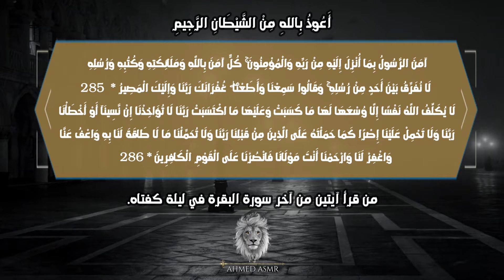رُقية شرعيه بطريقة ال asmr هتريحك وتنومك أحلى نومه🧠اى اس ام ار 😴 همسات 💤Whispering Ahmed ASMR Sleep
رُقية للطاقه السلبيه
تنويه هام لابد من ارتداء سماعات الأذن🎧عند سماع فيديوهات ال ASMR للإستفاده بتأثيره والتخلص من الأرق والتعب والإجهاد والدخول فى نوم عميق بإذن الله تعالى 😴💤💤💤 🤍

أتمني الفيديو ينال إعجابكم لا تنسوا الإعجاب بالفيديو 👍 وإذا كنتم غير مشتركين بالقناه يشرفني اشتراكم وتفعيل الجرس 🔔 ليصل إليكم اشعار كل فيديو جديد يساعدكم  على الدخول في نوم هادئ وعميق بإذن الله 😊😴💤💤💤

شرط أساسي لمن يسمع لأول مره فيديو ASMR  وللإستفاده منه لا بد من وضع سماعة الأذن  Ear Headphone

  نبذه مختره عن جلسات ASMR والهدف منها :-
يعتبر ال ASMR  من الأساليب التقليديه والمتبعه حالياً لتخفيف الإجهاد والتوتر والقلق الناتج عن ظروف الحياه وتقلباتها ،مثل التأمل والتنويم المغتاطيسي .
وهو عباره عن الاستجابة الحسية الذاتية ( Autonomous sensory meridian response ) حيث يتم إنشاء ASMR صوتًا وأدائاً ويكون مصممًا لتهدئة العقل ، وفي بعض الأحيان ، تكون الاستجابة الحسية التلقائية عبارة عن إحساس بالوخز يبدأ عادةً في فروة الرأس ويتحرك إلى أسفل الجزء الخلفي من الرقبة وأعلى العمود الفقري مما يساعدك على الاسترخاء وتخفيف التوتر والقلق عند النوم .
ويوجد بحث منشور في مجلة PLOS One، أن معدلات ضربات القلب لدى أولئك الذين يتأثرون بـ ASMR، انخفضت بمعدل 3.14 نبضة في الدقيقة الواحدة عند مشاهدة مقاطع ASMR، مقارنة بالأشخاص الذين لم يتأثروا أبدا، ورصد باحثون أيضا زيادة في المشاعر الإيجابية بما في ذلك الاسترخاء ومشاعر التواصل الاجتماعي.
وفي بحث ثان، شارك أكثر من ألف شخص في استطلاع عبر الإنترنت بعد مشاهدة مجموعة من مقاطع الفيديو ASMR، وغيرها من الفيديوهات. وطُلب من المشاركين ذكر عدد المرات التي تعرضوا فيها " للوخز أو قشعريه "، واستجابتهم العاطفية لكل فيديو ، ووجدت الدراسة أنه بالمقارنة مع غير المشاركين في تجربة ASMR، فإن أولئك الذين يشعرون ويتأثرون بـ ASMR، أبلغوا عن وخز وقشعريره وزيادة مستويات الإثارة والهدوء، وانخفاض مستويات التوتر والحزن